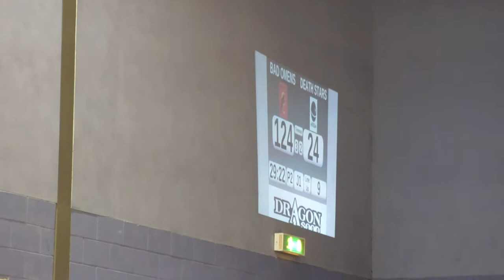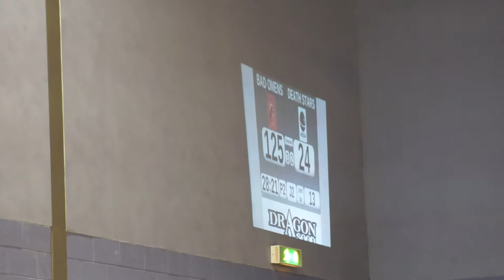Glasgow Roller Derby 2012 Season: Bad Omens v Death Stars Jam1,2 Period2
Glasgow Roller Derby Home Season 2012
Bad Omens v Death Stars
30 June 2012 @ ARC, Glasgow Caledonian University

This is the 1st and 2nd Jams of the 2nd Period.

Your jammers are:
Chemikill Hazard (LD50) and (The Very Hungry) Splatterkiller (0) for the Bad Omens
Marshall Lawless (42) and Fightin' Torque (531) for the Death Stars